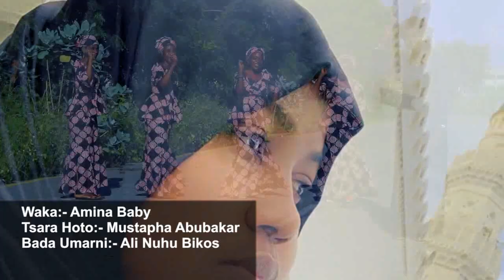TATTAUNAWA DA RALIYA TA RASAKI